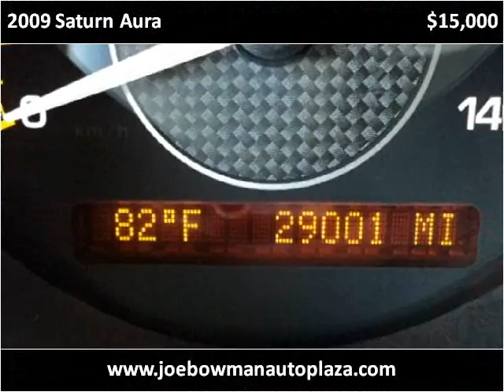2009 Saturn Aura Used Cars Harrisonburg VA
This 2009 Saturn Aura is available from Joe Bowman Auto Plaza.